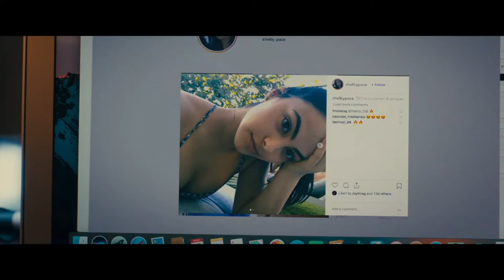Teen Boy SELLS Himself to strangers, to get into College!! Sir Recapped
Poor man Opens a Service as a Rental Boyfriend, Didn't Expect to Get a Beautiful Rich Girl

Brooks Rattigan (Noah Centineo) has the academic chops to get into his dream Ivy League school, but what he's missing is an outstanding extracurricular - and the money. When he seizes on an opportunity to make some extra cash by posing as the boyfriend of a self-assured, combat boot-loving girl named Celia Lieberman (Laura Marano), he finds he has a knack for being the perfect stand-in. Together with his programmer friend Murph (Odiseas Georgiadis), Brooks launches an app selling himself as a plus-one for all occasions. Along the way, he meets the girl of his dreams (Camila Mendes). But when business starts to boom, Brooks must reassess everything he was once sure of.